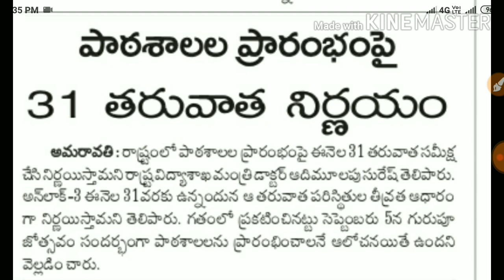Ap schools and colleges Re-Open date update